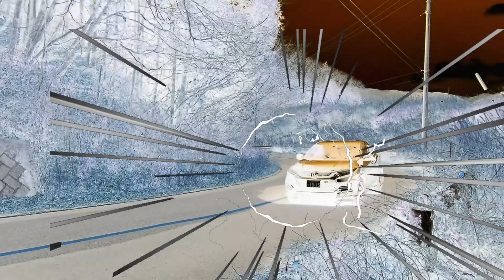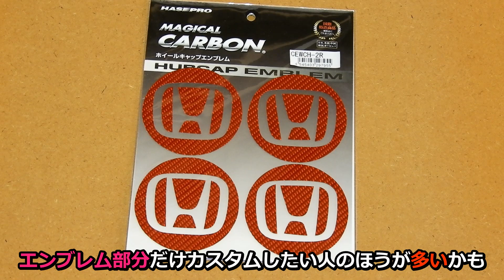【ヴェゼル】VEZELの純正ホイールをＲＳ仕様にカスタム！せっかくの１８インチタイヤなんだから上手く活用しないとだよね【海斗の日常】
さすがハセプロ性のパーツ綺麗に仕上がりました。安定だね。

↓セカンドチャンネルにお引越ししました。

サイドは細かい部分を除いて完成でいいかなこれ以上はごちゃるし
それよりフロントとリアとでやりたい事まだ結構あるからねぇ。